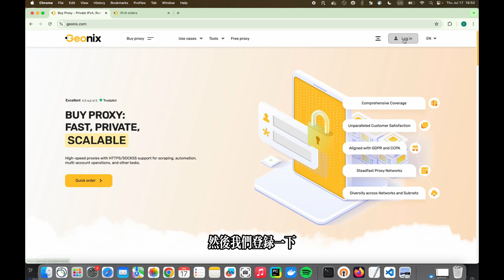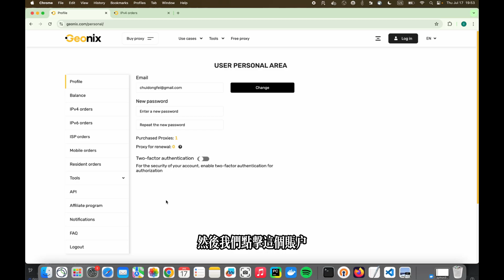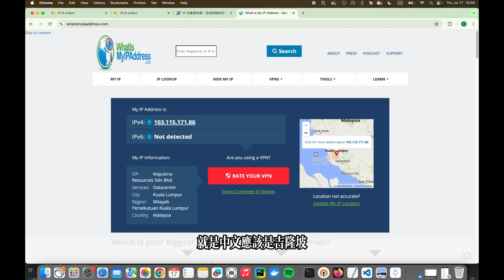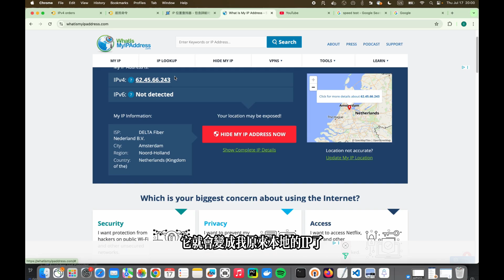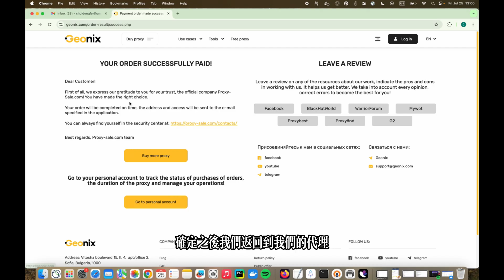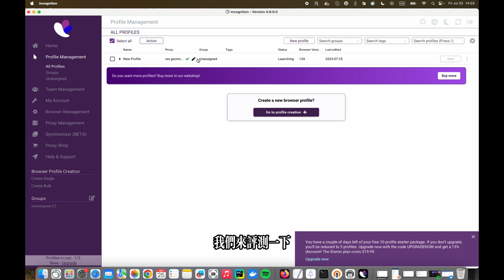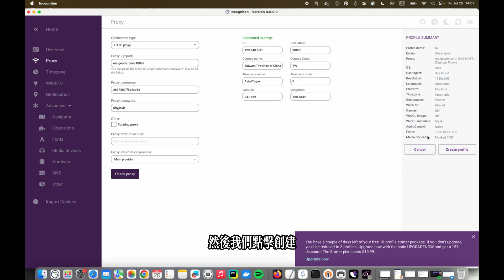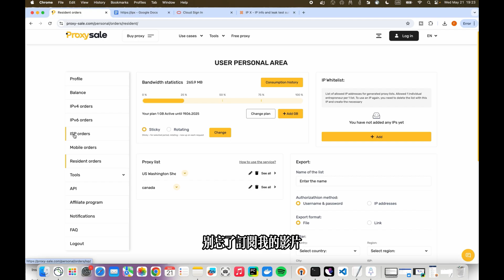2026年免費代理分享 + 全球家庭住宅代理分享 可一鍵生成1000個住宅ip 小白使用教程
2026年 家庭住宅代理 領取教程 200多國家可自己選擇 可一鍵生成1000個ip

00:00 Introduction
00:10 免費代理教程
00:32 機房代理 最便宜
07:56 家庭住宅代理